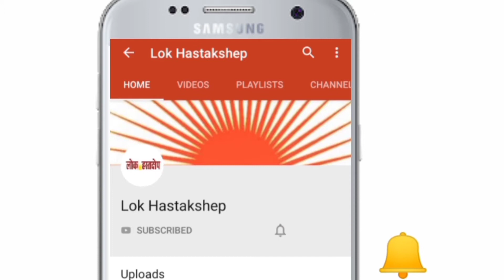ब्रेकिंग न्यूज:PM Modi के कदम से चीन में बौखलाहट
Team
Lok hastakshep

News, breaking news, latest news, PM Modi,
China, India ,